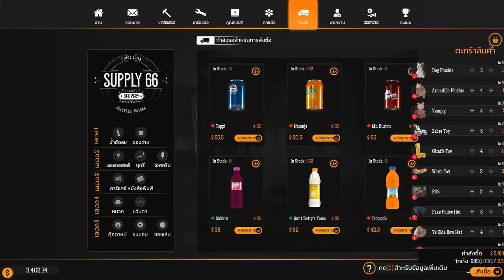Gas Station Simulator #11 - ไม้กวาดไม่ต้องใช้อีกต่อไป